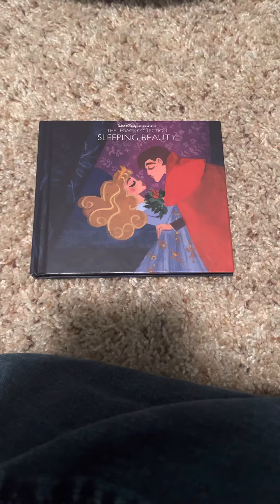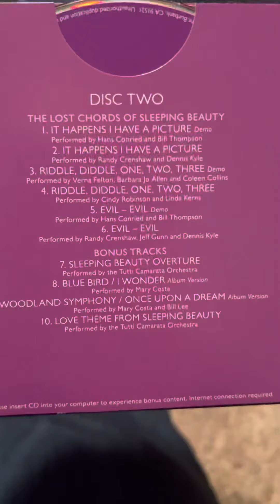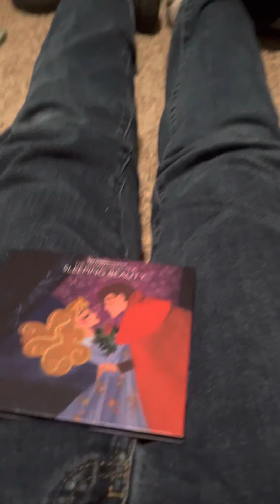Disney CD Review: The Legacy Collection - Sleeping Beauty (Released on October 7, 2014)